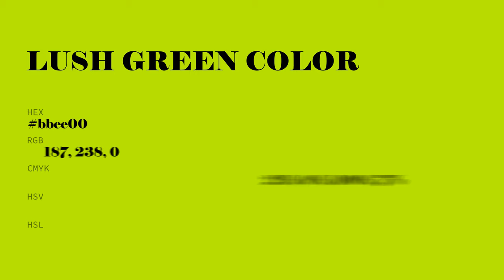Lush Green color bbee00 hex color - Green color - Cool color bbee00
What color is Lush Green ? bbee00 hex color - Green color - Cool color bbee00

Hex bbee00 Color Code is also known as Lush Green color.

Hex bbee00 Color code in RGB color code model is created after adding 73.33% red color, 93.33% green color and 0.00% blue color.
Hex bbee00 Color code in CMYK color (process color) code model is generated after subtraction of 21% cyan, 0% magenta, 100% yellow and 6% black.